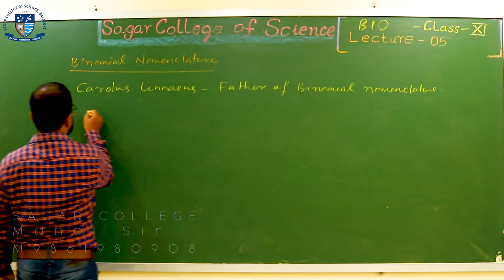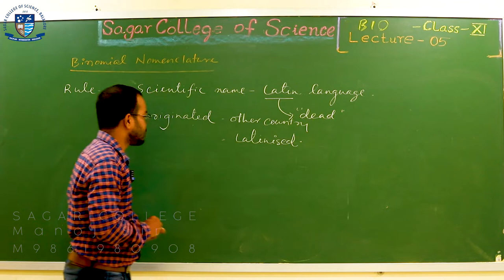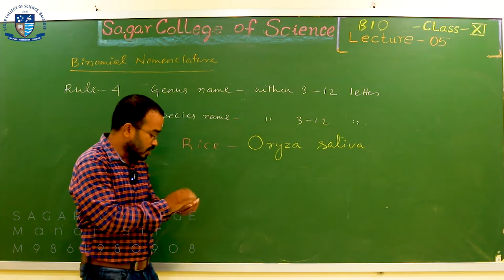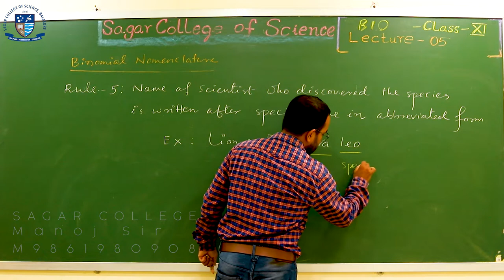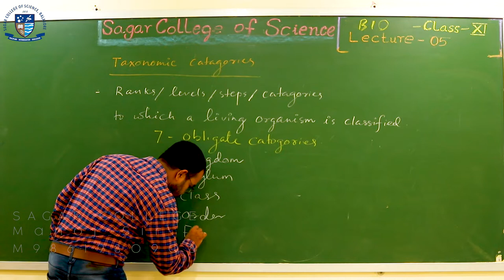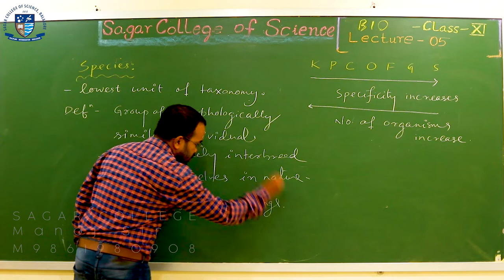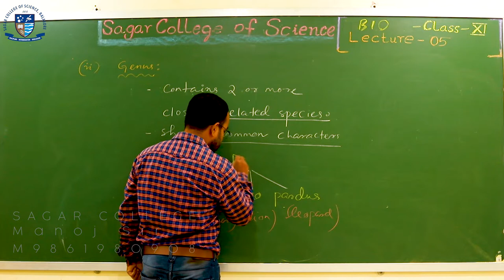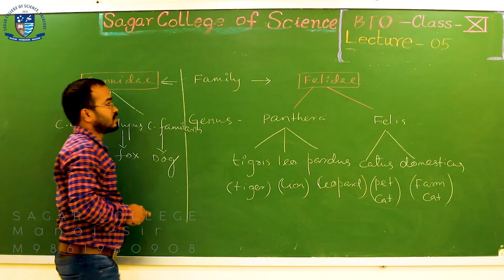Biology | Lecture - 5 | Living World | Binomial Nomenclature | Online Class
Sunhat ,Pin-756002
Dist-Balasore, State-Odisha, India